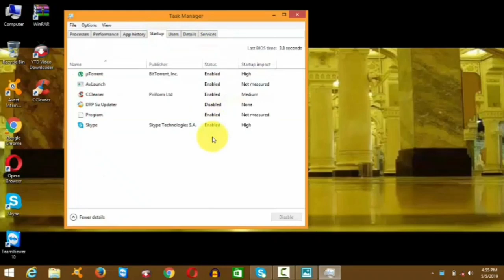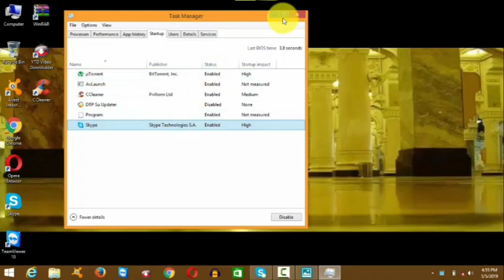SIDA CULEYSKA LOGASARO LAPTOP KA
Si sahlan Culeyska ugusaar laptop kada hadi uyahay window 8.0 ama 8.1
Waad kumahadsanay dawashada aad dawate video ga